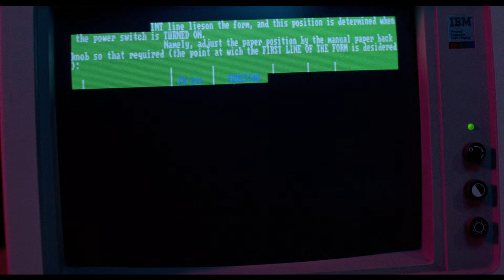From Beyond (1986) - Opening Credits/Scene - Jeffrey Combs H.P. Lovecraft Stuart Gordon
A group of scientists have developed the Resonator, a machine which allows whoever is within range to see beyond normal perceptible reality. But when the experiment succeeds, they are immediately attacked by terrible life forms.